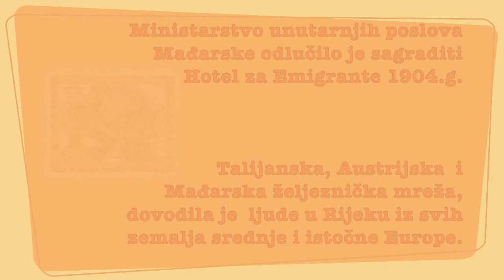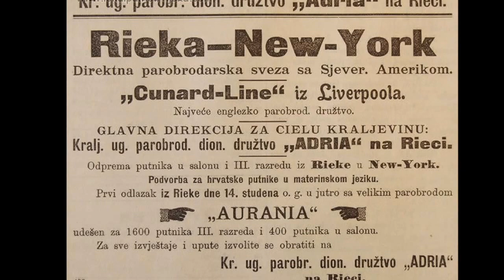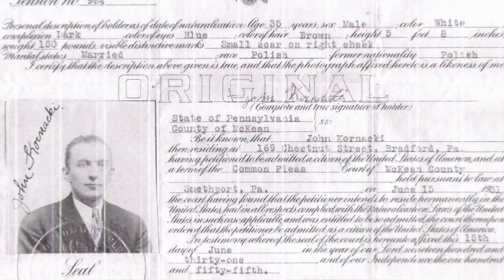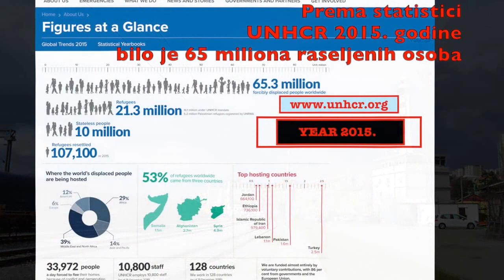Industrijska baština Rijeke - Hotel Emigranti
This video is about What to see in Rijeka - Hotel Emigrant